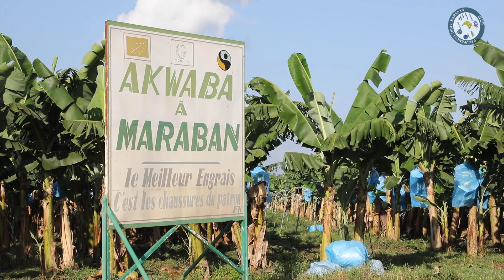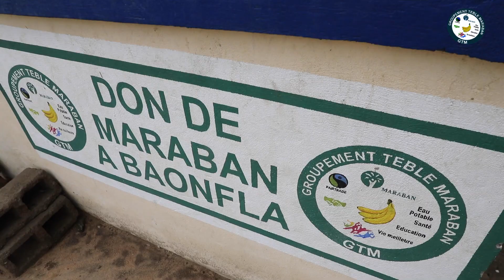RESUMÉ ACTIVITÉS GROUPEMENT TEBLE MARAHOUÉ BANACI, MARABAN, BOUAFLÉ BANANE CÔTE D’IVOIRE